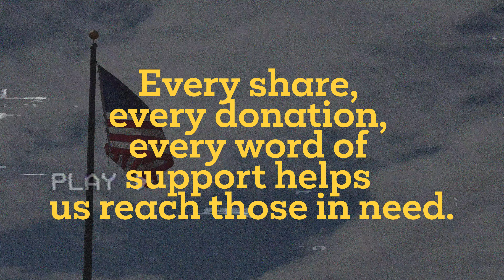Amor Al Migrante Podcast Ep.3 - Pequeñas acciones, un gran cambio" - ft. Jessica Tarin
On this episode of Amor Al Migrante, we were joined by the amazing fronteriza @@jessicatarin_ who created the @viajerasfronterizas which brings together viajeras along our border!

This Giving Season, your support helps us stand strong against policies that threaten to break families apart and limit opportunities. As Jessica beautifully put it, “Small actions for big change.” 🌎✨